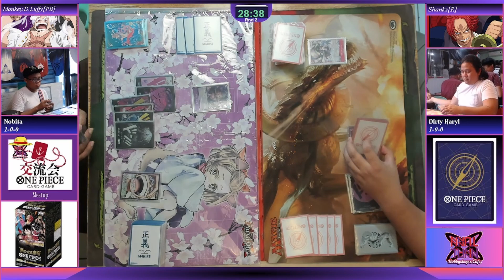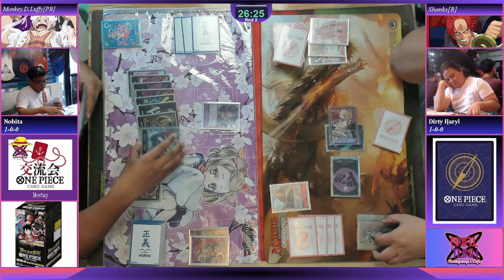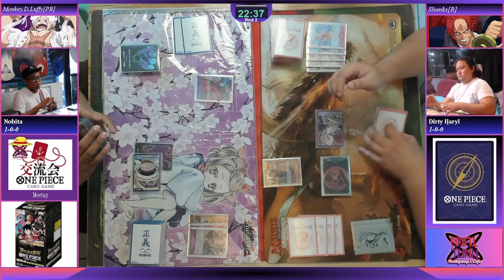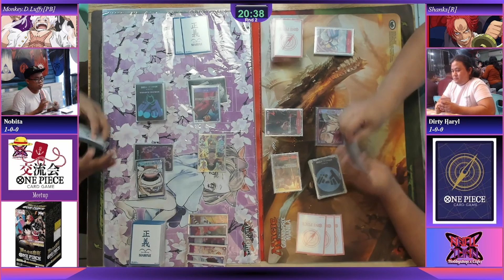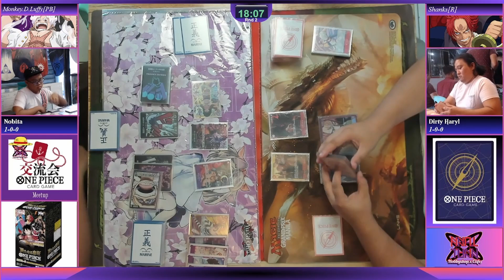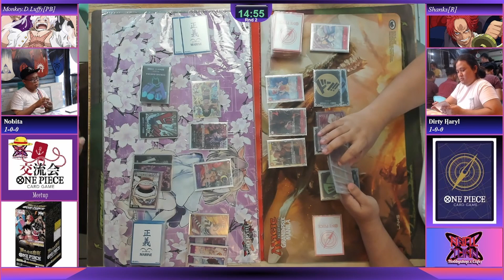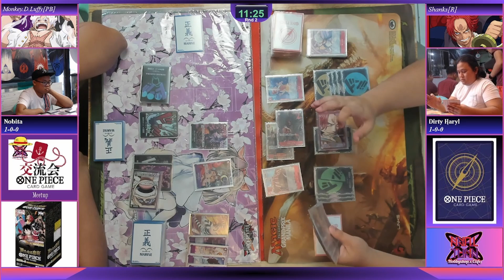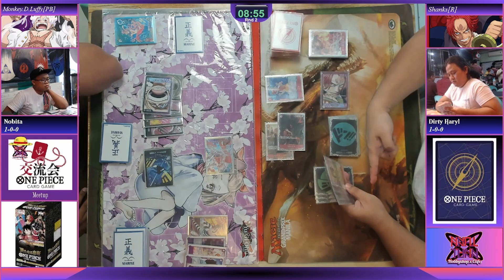OP09, Monkey.D.Luffy[PB] Vs Shanks[R], Round2 Meet-Up 11232024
Round 2 of the One Piece Card Game Meet-Up Tournament, Nov 23, 2024 at Final Turn Hobby Shop.

Monkey.D.Luffy[PB], Nobita Vs Shanks[R], Dirty Haryl